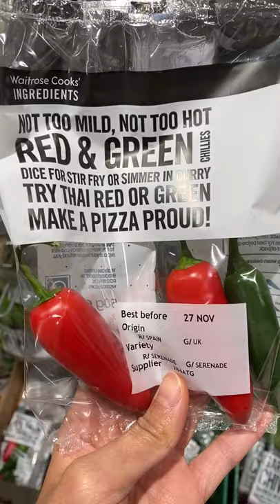Do you know the name of this chili?